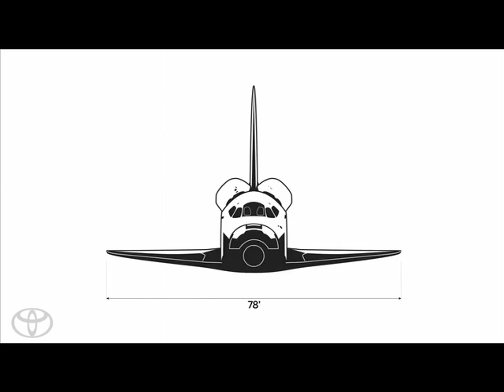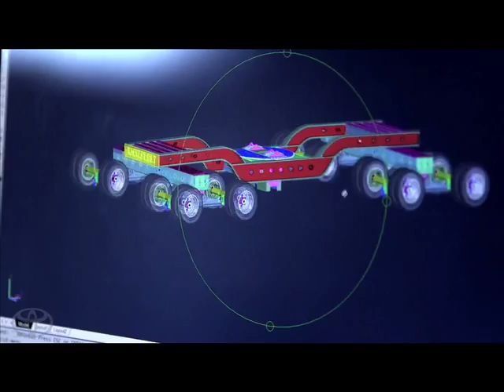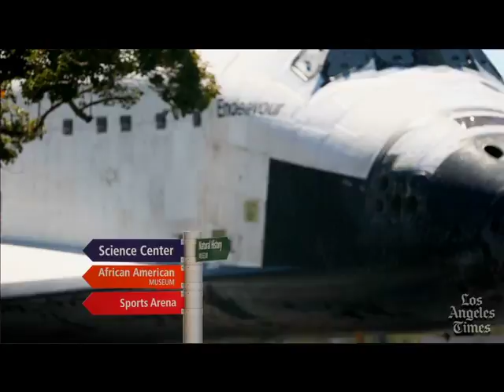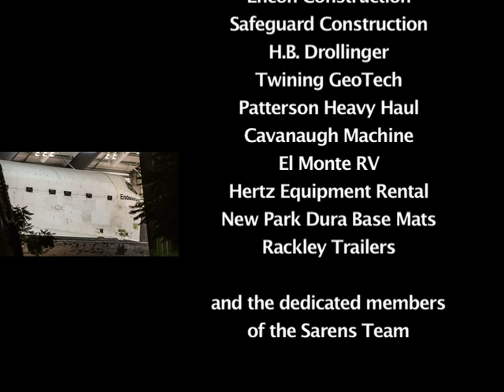Sarens on Super Modules: Moving the Endeavor Space Shuttle through Los Angeles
Sarens describes the transport of Endeavour. Shown at Breakbulk Americas 2015 at the Sarens Swim-up.